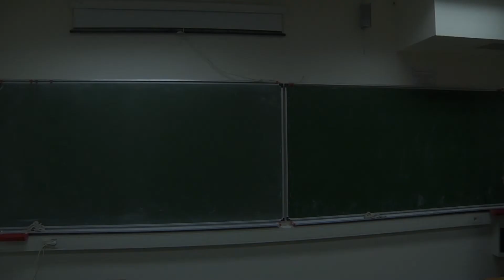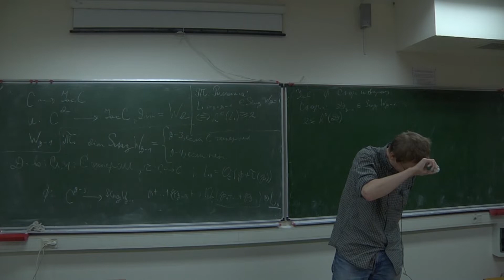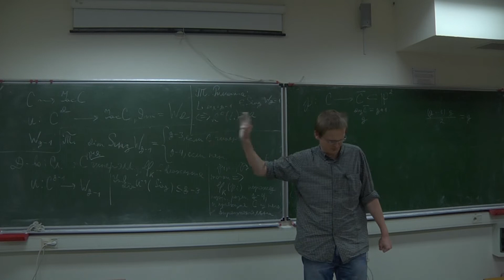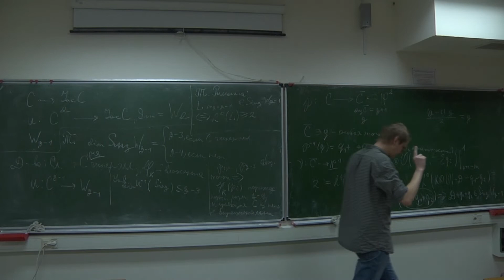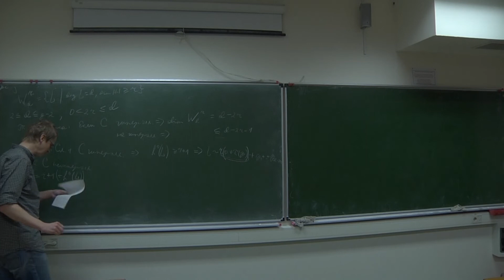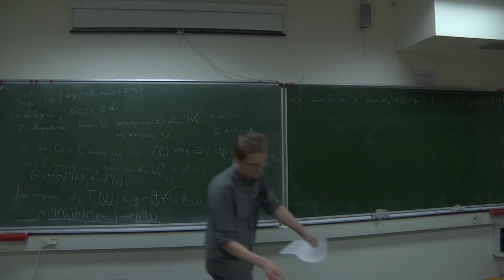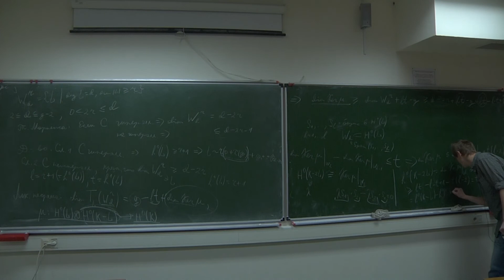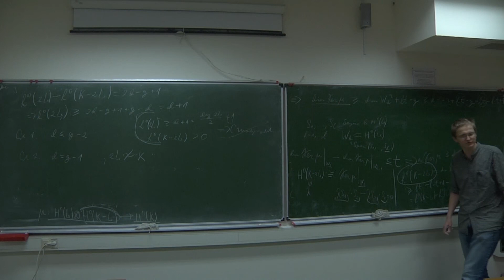Лекция 2. К.А. Шрамов. Особенности тета-дивизора. Теорема Мартенса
К.А. Шрамов. Алгебраические кривые
Лекция 2. Особенности тета-дивизора. Теорема Мартенса
19 февраля 2020 г. МИАН, комн. 530 (г. Москва, ул. Губкина, 8)